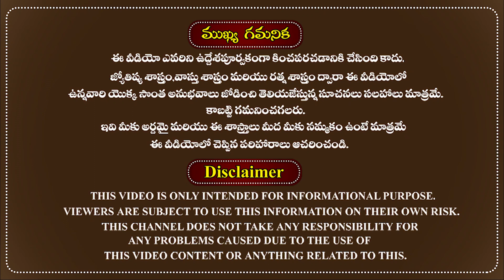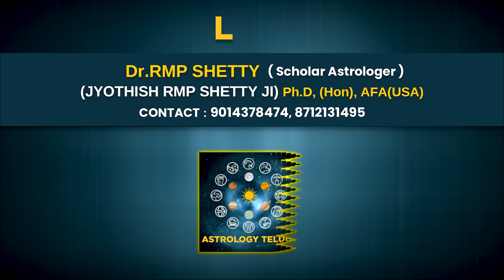Mesha Rasi Phalithalu May 2024 | మేష రాశి మే 2024 రాశి ఫలితాలు Aries Horoscope Astro| Dr. RMP Shetty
Mesha Rasi Phalithalu May 2024 | మేష రాశి మే 2024 రాశి ఫలితాలు Aries Horoscope Astro

Himayath Nagar Office Address 👇:
Seshu Villa Apts, 102, 1st floor, Road 4, Gagan Mahal Colony, Domalguda, Himayath Nagar, Back Side T.T.D Devasthanam, AV College Road, beside Balasai Mandir Gate no 2, Hyderabad, Telangana State, India. Pin Code 500029.

Madhapur Office Address👇 :
H. No. 1-98/9/3/32T, Plot No. 50, 4th Floor, Sai Dham Building, Opposite S.R.K. House, Cyber Hills Colony, VIP Hills, Silicon Valley, Image Garden Road, Madhapur, Hyderabad, Telangana State, India. Pin Code 500081.

Landmark: Capital Park Road Take the Right Lane, Beside President Dhaba, And then Take the First Right.